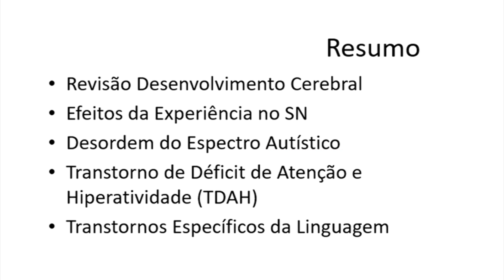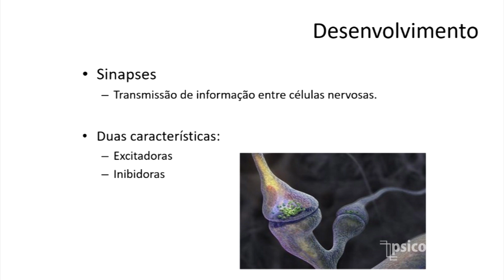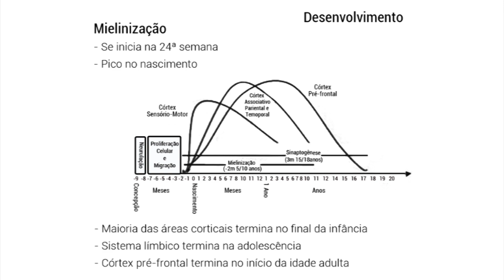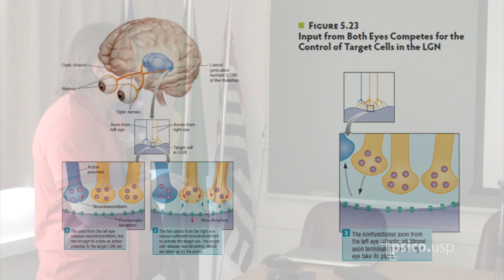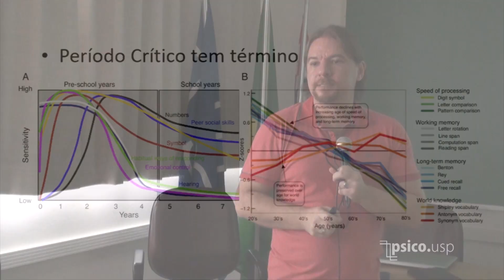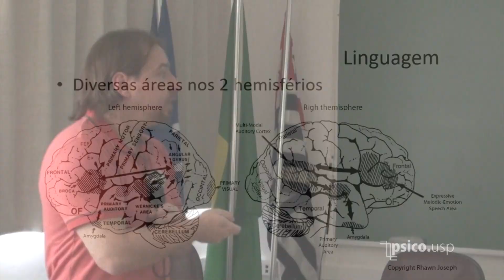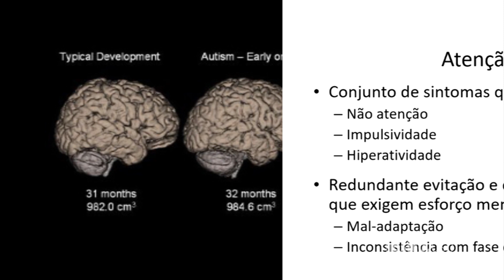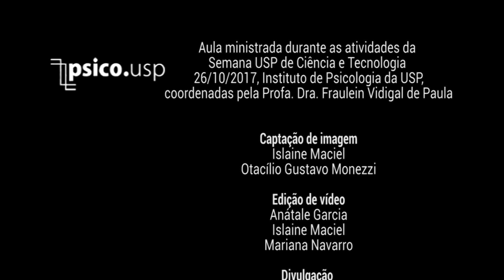Neurociência e Educação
Palestra ministrada pelo Prof. Marcelo Costa na Semana USP de Ciência e Tecnologia

"São apresentados conceitos recentes de Neurociência que estão ligadas à  Educação Escolar, com o foco no desenvolvimento e funcionamento do cérebro em relação à aquisição do aprendizado e da memória. Além disso, estudos da neurociência está ajudando como lidar com questões  de crianças com condições especiais, como autistas, disléxicos, alunos com dificuldade na matemática, como a descalculia."

Islaine Maciel
Otacílio Gustavo Monezzi

Anátale Garcia
Islaine Maciel
Mariana Navarro

Divulgação
IP Comunica
Portal de Divulgação Científica do IPUSP

Aula ministrada pelo Prof. Marcelo Fernandes da Costa, do Programa de Pós-Graduação em Neurociência e Comportamento, durante as atividades da Semana USP de Ciência e Tecnologia
26/10/2017, Instituto de Psicologia da USP,
coordenadas pela Profa. Dra. Fraulein Vidigal de Paula